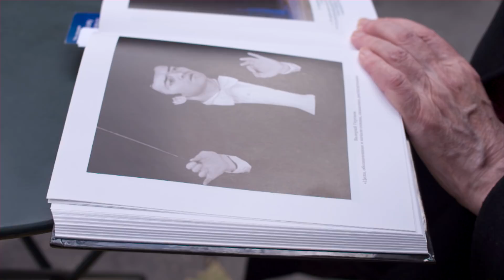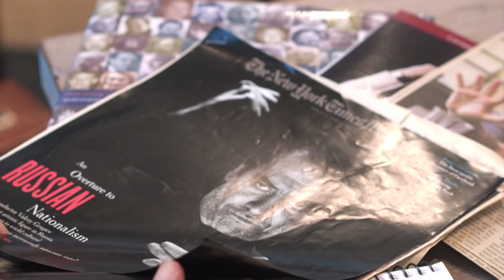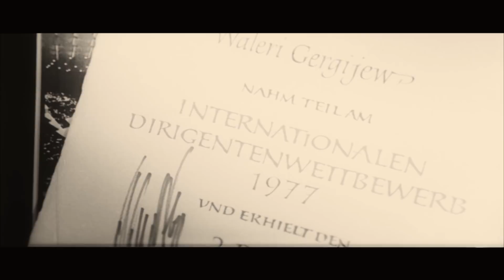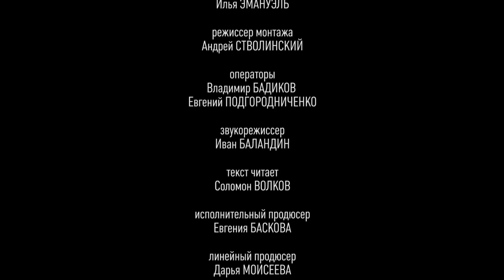Соломон Волков. Диалоги с Валерием Гергиевым.